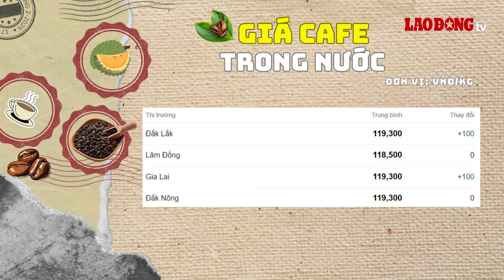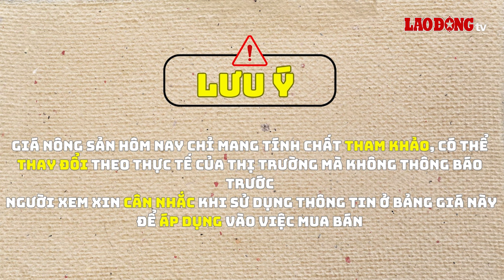Giá nông sản hôm nay 22.8: Hồ tiêu tăng giá mạnh 2.000VNĐ/kg | Báo Lao Động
BÁO LAO ĐỘNG | Giá nông sản hôm nay 22.8: Tại sàn giao dịch giatieu.com, giá hồ tiêu trung bình ở mức 144.400 VNĐ/kg, tăng 2.000 VNĐ/kg so với ngày hôm trước.

* Đường dây nóng: 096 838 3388